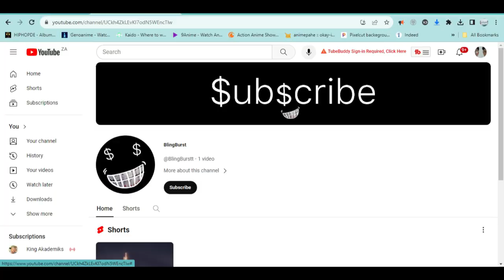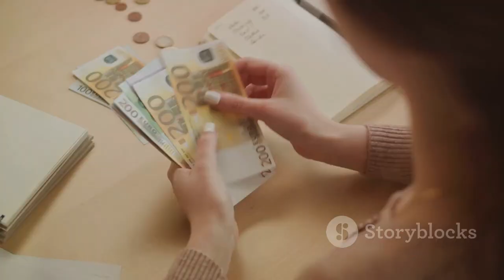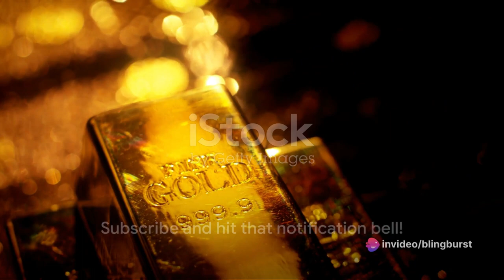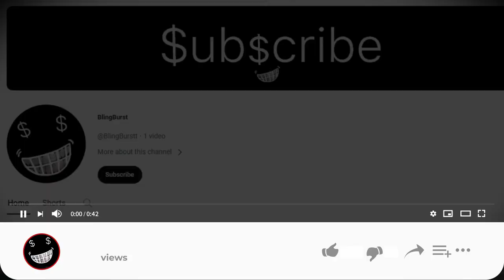The Untold Story of the World's First Millionaire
In this video, we delve into the intriguing story of Jakob Fugger, the world's first millionaire. Join us as we explore his incredible rise from modest origins to unimaginable wealth and influence.

Discover the secrets behind Fugger's success as we uncover the strategies and innovations that made him a legendary figure in history. From his shrewd business ventures to his clever investments, we'll unravel the fascinating layers of Fugger's life and uncover how he changed the course of economic history.

Travel back in time with us as we visit the historical landmarks and locations that shaped Fugger's life. Immerse yourself in the world of Renaissance Europe, where wealth and power were inextricably linked. Gain insights into the economic and social factors that allowed Fugger to amass an unprecedented fortune and wield immense influence.

Through engaging storytelling, expert analysis, and captivating visuals, we bring to life the remarkable tale of Jakob Fugger. This deep dive into his life is a must-watch for history enthusiasts, business aficionados, and anyone intrigued by the stories of individuals who achieved extraordinary feats.